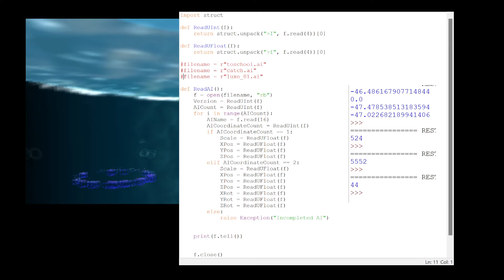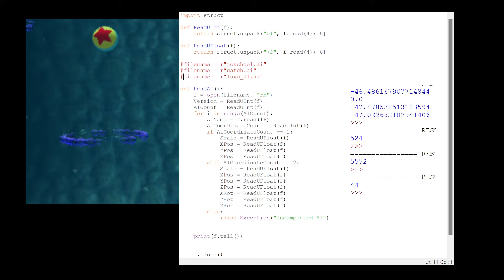Finding Nemo: FINALLY completed reading AI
the AI file format that i was reading on dolphin there was nothing matching to make them equal, but finally i made them all equal since the AI file format was incompleted so i did if and elif statements for that inside the loop and now it's completed now by reading it only